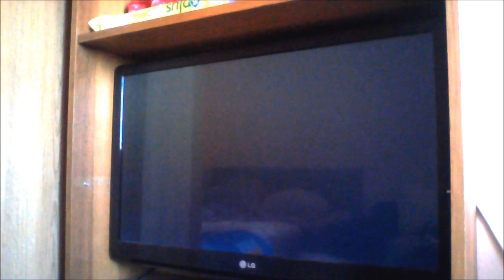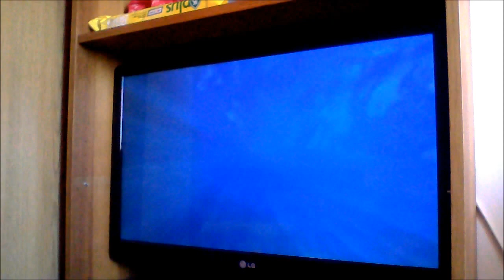Dam Agent 0:53 (TWR) - Goldeneye N64 Speedrunning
1:0. is amazing.